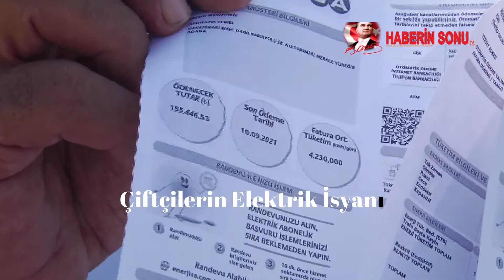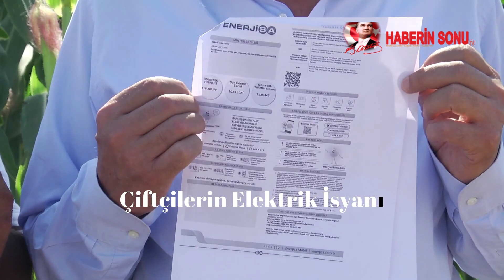Çiftçiyi Elektrik Faturası Çarptı HABERİN SONU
"TARIM BAKANI DERHAL İSTİFA ETMELİDİR"
Türkiye'de çok ciddi bir ekonomik kriz yaşandığını, bu durumun AKP iktidarının yanlış politikalarından kaynaklandığını ifade eden Ayhan Barut ise, şunları kaydetti:
"Ülkemizde yangın var, ekonomi batıyor. Ocaklar sönüyor. Çiftçinin, işçinin, memurun ocaklarına adeta incir ağacı dikilmiş durumda. Bunun sorumlusu AKP iktidarı ama onlar kendileri gibi halkın yaşadığını sanıyor ama herkes perişan durumda. Çiftçimiz Abdullah Temel'in tarlasını sulamak için kullandığı suya gelen elektrik faturalarını gösteriyorum. Temmuz ayında kullandığı su için Temmuz ayında 118 bin lira, Ağustos ayında 155 bin lira ödemiş durumda. Eylül ayında ise ödeyeceği fatura 200 bin lira. Daha zirai ilacı, mazotu, gübreyi ve bir çok girdiyi daha konuşmadık bile. Allah'tan korkun, kuldan utanın. Bu kadar maliyetin altından çiftçimiz nasıl kalkacak? Tarımda acı bir tablo var ama iktidar sadece seyrediyor. 'Kepek ekin' diyen bir Tarım Bakanına sahibiz. Tarım Bakanı tarımı yönetemiyor, seyrediyor. Derhal Tarım Bakanı istifa etmelidir. Çünkü çiftçiler büyük sorun yaşıyor. Bakan istifa etmelidir, çiftçiye ve üretime acil destek verilmelidir."